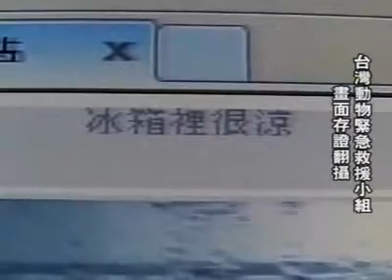高職生涉嫌虐狗，將蝴蝶犬關冰箱、高空拋水